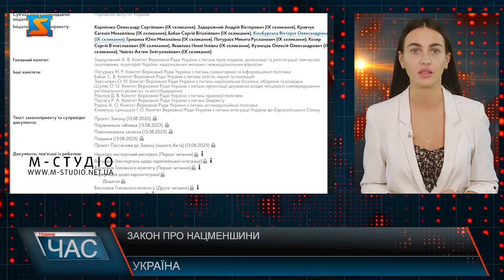Закон про нацменшини Україна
Верховна Рада України ухвалила правки до закону про національні меншини (спільноти) України щодо деяких питань реалізації прав і свобод. За відповідний законопроєкт №9610 проголосували 318 народних депутатів. Цей документ регулює права національних меншин, зокрема: визначається, хто такі національні меншини; дозволяється використання мов нацменшин у рекламі, під час різних заходів, у медіа, під час надання допомоги тощо; школярам-представникам нацменшин видаватимуть безплатні підручники; розроблятиметься методологія використання мов нацменшин у певних регіонах; уточнюється порядок визначення населених пунктів, у яких більшість жителів — представники нацменшини. У документі зазначається, що права та свободи нацменшин можуть бути обмежені відповідно до закону в інтересах національної безпеки, для забезпечення територіальної цілісності та громадського порядку, запобігання заворушенням чи злочинам, охорони здоров’я населення, захисту прав і свобод інших осіб, якщо таке обмеження є необхідним у демократичному суспільстві. Таким чином, Україна на крок ближче до вступу в ЄС. Верховна Рада прийняла законопроєкт №9610, що був однією із вимог для вступу в ЄС.